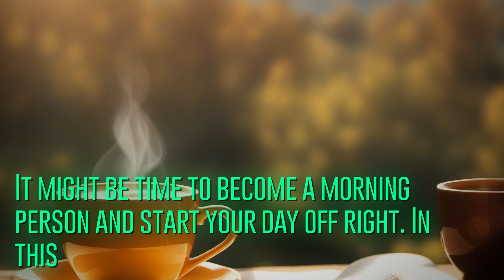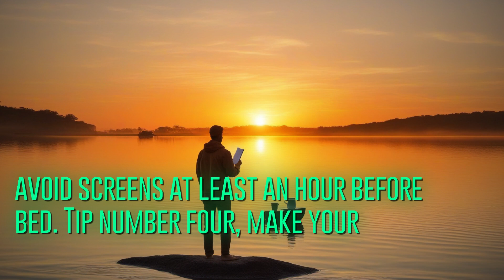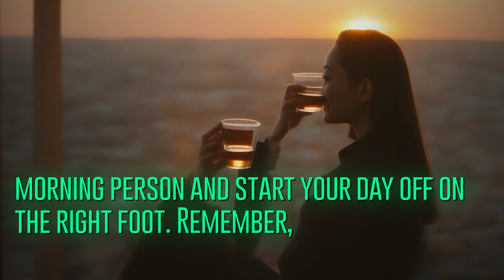10 Morning Routine Hacks for a Productive Day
Are tired hitting snooze button morning feeling groggy day secrets becoming morning person starting day right foot informative video Becoming Morning Person Tips Productive Start video provide comprehensive guide transform morning person share practical tips strategies help establish productive morning routine sets stage successful day ahead adjusting sleep schedule finding right morning routine works cover Learn benefits waking up early positively impact overall well-being productivity Discover science-backed reasons individuals are naturally inclined be early risers emulate habits video delve importance creating conducive sleep environment adopting healthy sleep practices ensure restful night sleep optimizing sleep wake up refreshed energized ready seize day becoming morning person is n't just waking up early 's making most mornings discuss effective strategies maximize morning routine including incorporating mindfulness exercises exercise routines healthy breakfast ideas fuel body mind day ahead Furthermore explore role technology shaping sleep patterns discuss ways minimize interference sleep morning routine Learn helpful apps smart devices assist optimizing mornings maintaining consistent sleep-wake cycle Join transformative journey provide valuable insights practical steps becoming morning person experiencing productivity sense accomplishment comes Say goodbye groggy mornings embrace power productive start Do n't miss out opportunity learn become morning person Watch video Becoming Morning Person Tips Productive Start now unlock key more fulfilling successful life